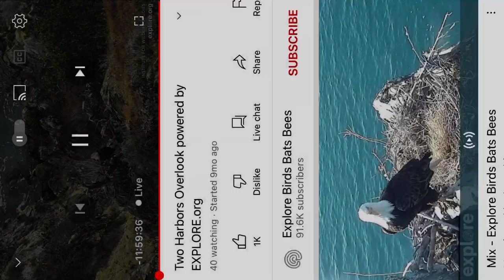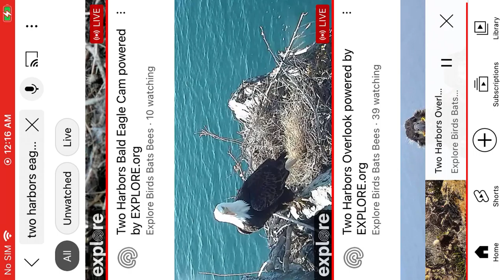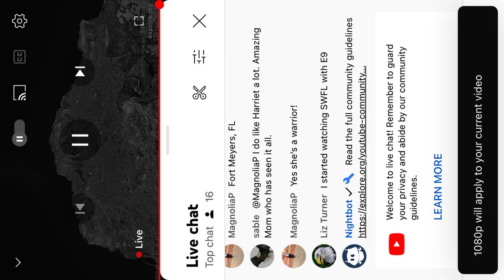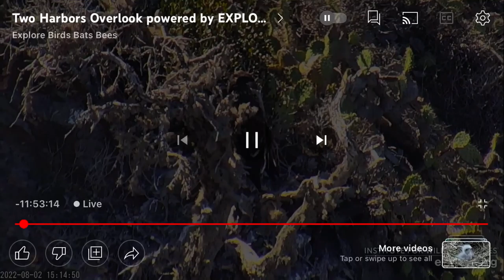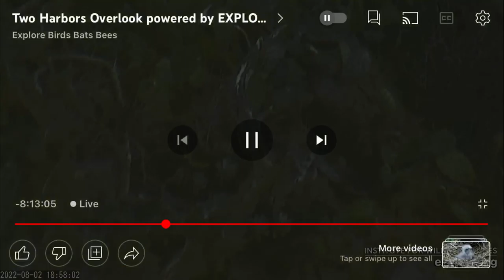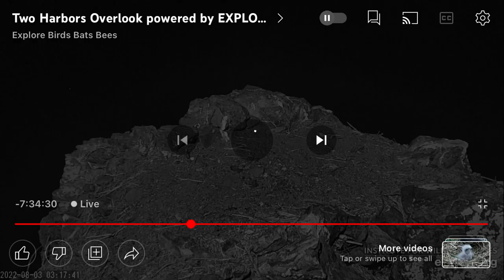TH (OC) B@1d 3@g13s 8/2/22 07:21